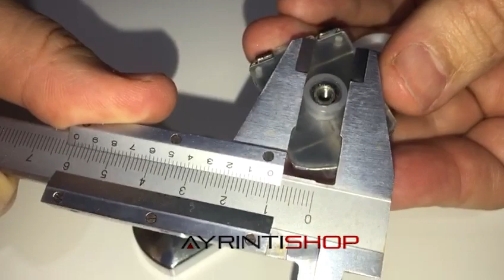DUŞAKABİN TEKERLEĞİ -AYRINTISHOP-0850 260 10 04